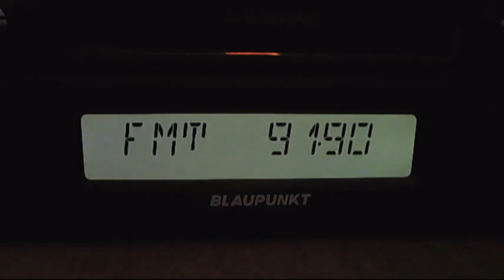fm dx european sporadic-e 16:38